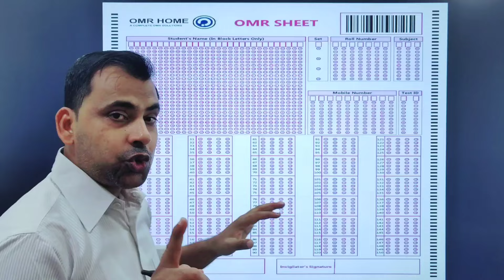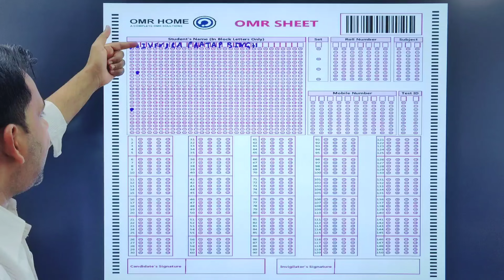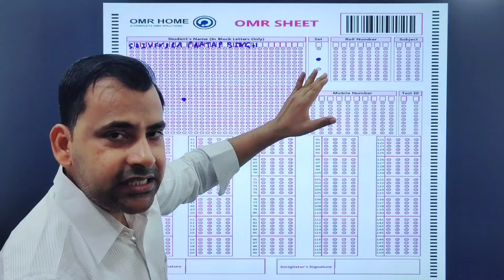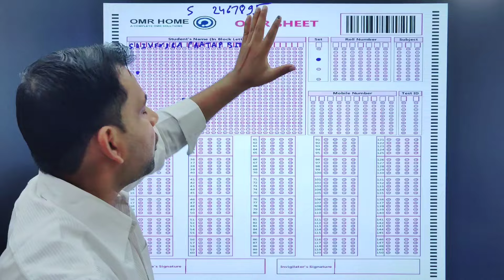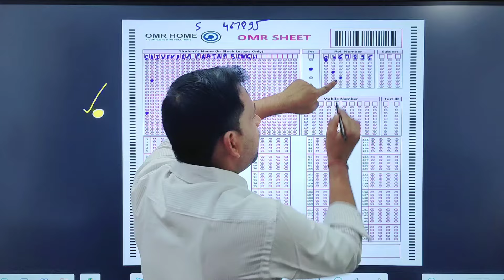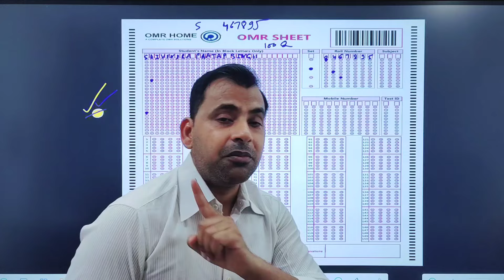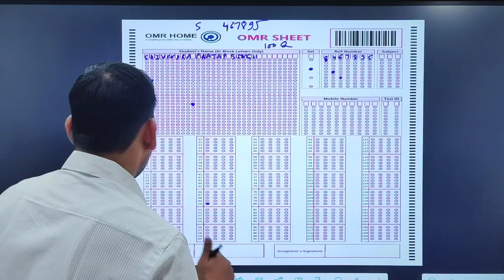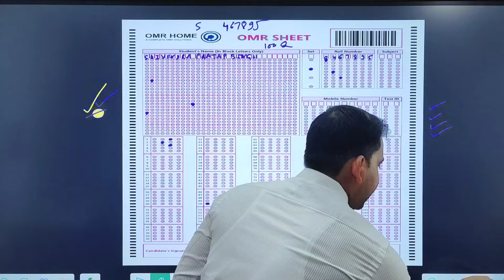RJS 2024 Prelims: OMR Sheet भरने में यह गलती भूल कर भी ना करें 🤔 /Rajasthan Judiciary 2024 /rjs